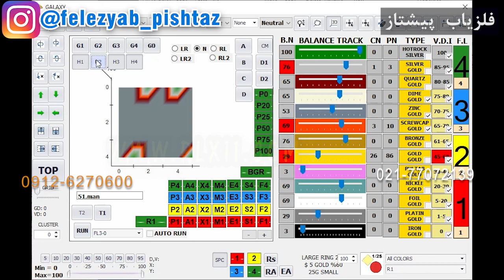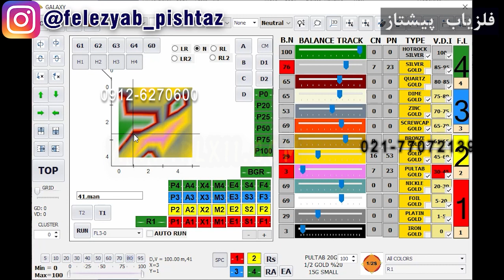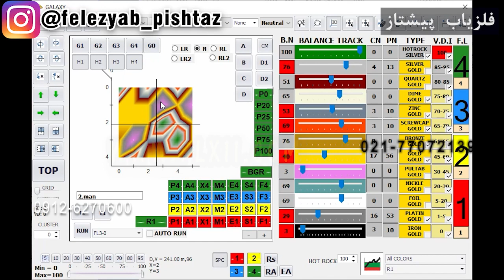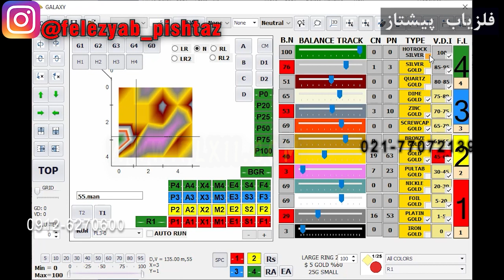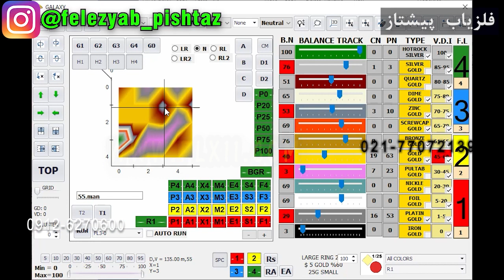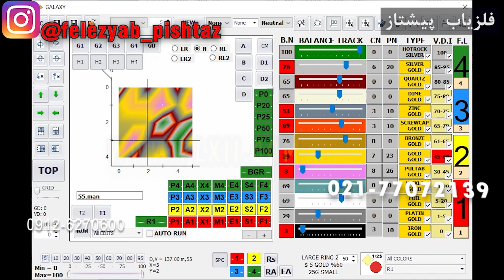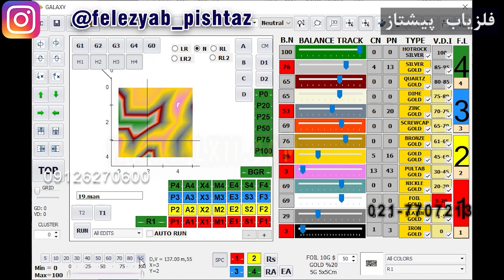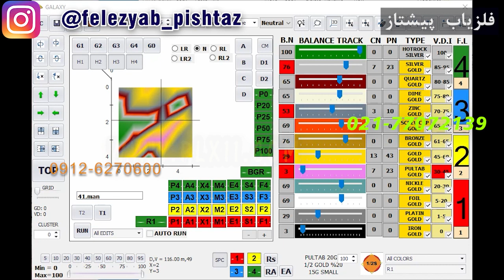روش جی سه اچ دو و انتخاب پلاتین فلزیاب تصویری فرکانسی شماره 274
روش جی سه اچ دو و انتخاب پلاتین فلزیاب تصویری فرکانسی

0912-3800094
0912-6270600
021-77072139